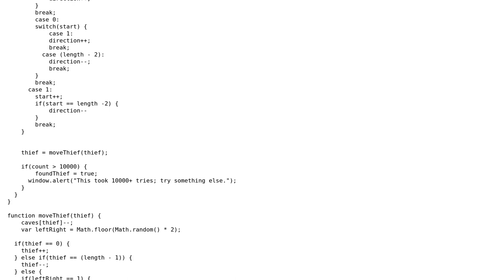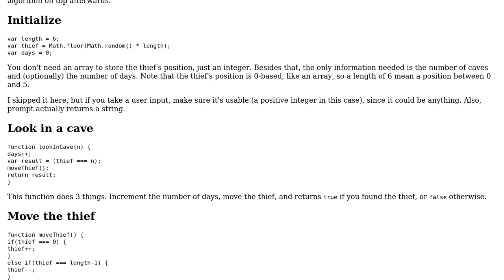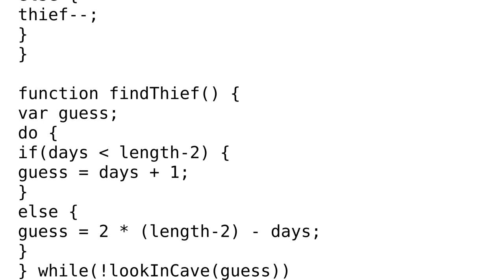Code Review: Find the Thief - Coding Challenge - JavaScript Implementation (2 Solutions!!)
Code Review: Find the Thief - Coding Challenge - JavaScript Implementation

With thanks & praise to God, and with thanks to the many people who have made this project possible! | Content (except music & images) licensed under CC BY-SA | Music | Images & others | With thanks to user Tommy Yamakaitis user Kruga user I wrestled a bear once. and the Stack Exchange Network Trademarks are property of their respective owners. You are responsible for your own actions.